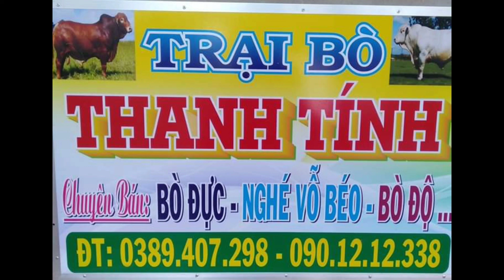31/12/2021. BÒ VIP MỚI VỀ. TRẠI BÒ THANH TÍNH TRÀ VINH. 0901212338-0389047298